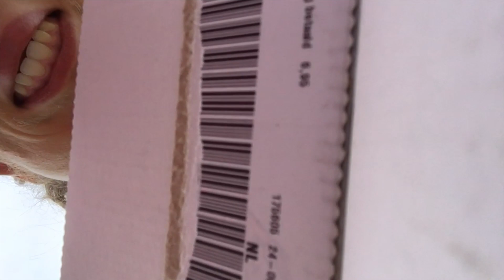HET BRIEVENBUSMONSTER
Shifra: @shifrajumelet

Hans & Shifra
Postbus 252
5300 AG Zaltbommel Onze apparatuur: